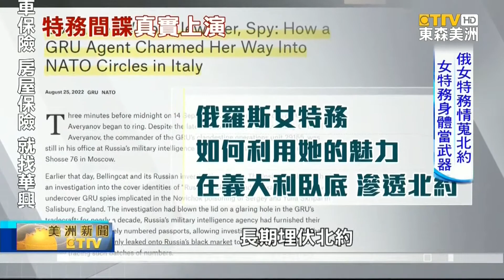女特務身體當武器俄女特務情蒐北約